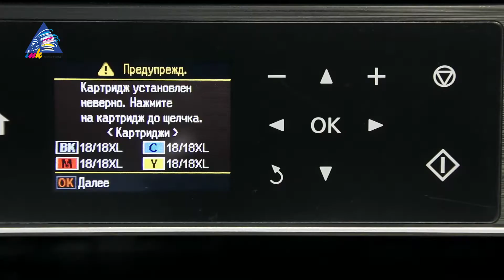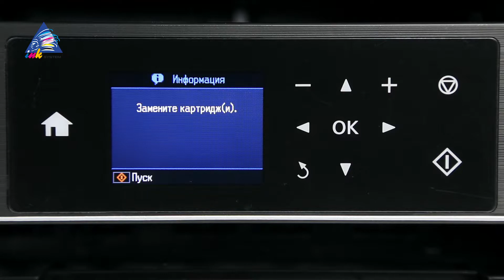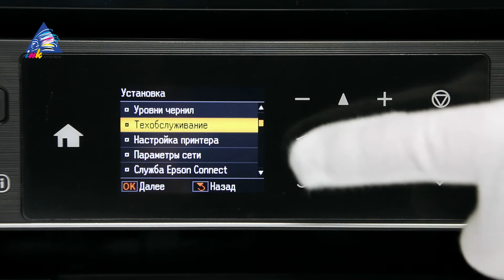Установка СНПЧ на МФУ Epson Expression Home XP-423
Установка СНПЧ на МФУ Epson Expression Home XP-423. Подробная инструкция от интернет-магазина INKSYSTEM.